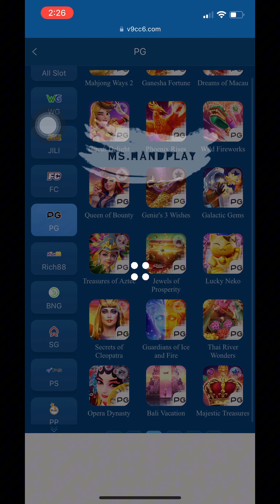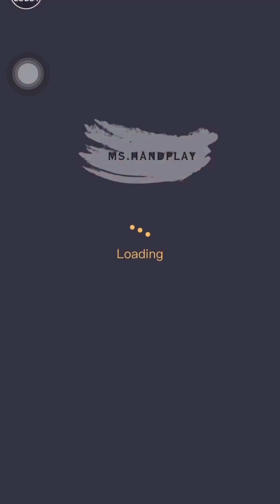PALAGUIN NATIN YANG PUHUNAN MO! TARA! PALDO PALDO NA AGAD! | Pg Soft | Treasure of Aztex | Cc6